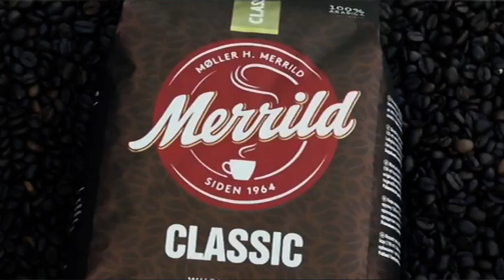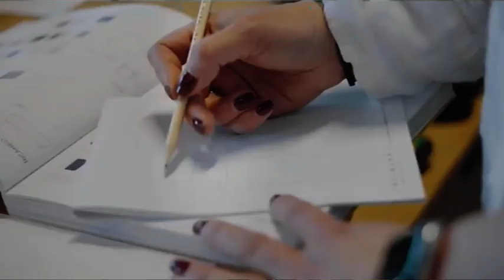Рекламный блок (Ren TV Baltic, 13.01.2020)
Запись сделана за пару месяцев до пандемии